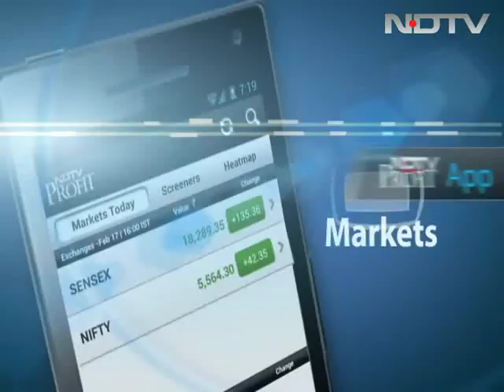NDA needs to get on the right road: Shiv Sena's Uddhav Thackeray on President polls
After announcing its support for Pranab Mukherjee as President, the Shiv Sena seems keen to make other National Democratic Alliance (NDA) partners come around. "The NDA needs to get on the right road. The mood in the country is against the Congress, but the NDA is in a bad state despite having the maximum numbers," said Uddhav Thackeray, the executive president of the party, in Mumbai today.